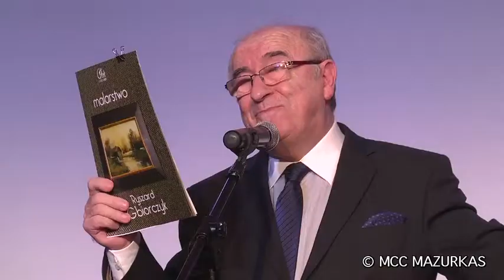"Sympozjon w Mazurkasie"-Dzień Kobiet 2014 wiersz "Seksie!" -Andrzej Bartkowski